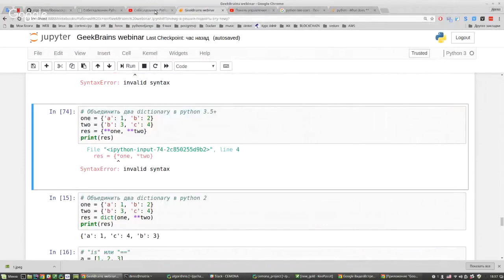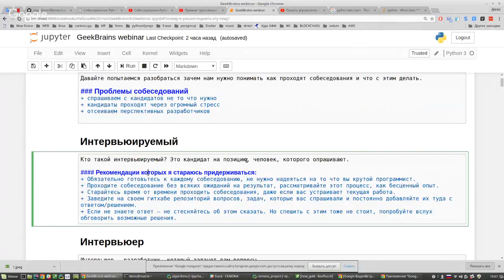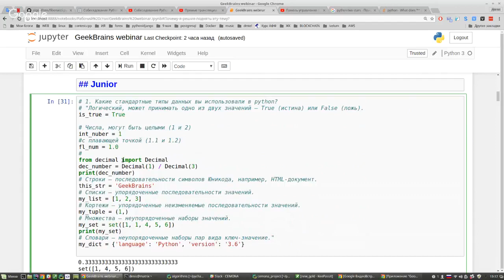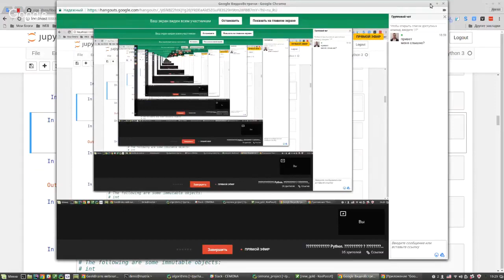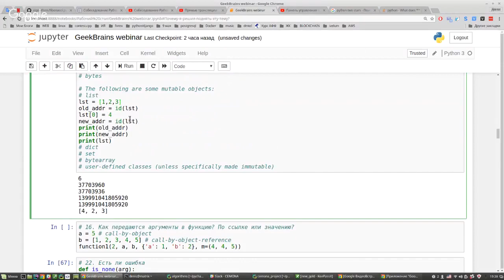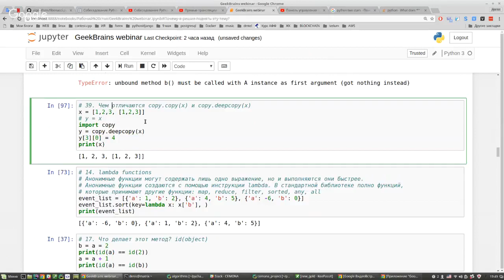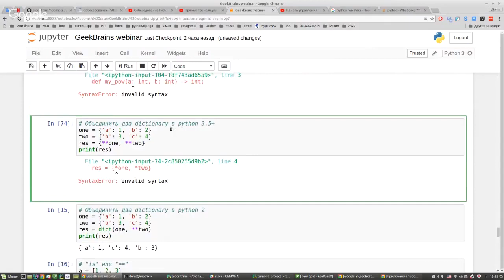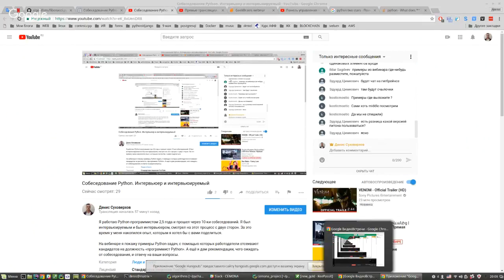Собеседование Python. Интервьюер и интервьюируемый